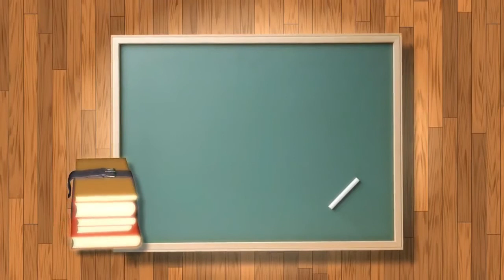Mirror cube part 1 malayalam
How to solve mirror cube Part 1 in malayalam

Mirror cube in malayalam
how to solve mirror cube
easy way to solve mirror cube
mirror cube for beginners
dubai travel techies
dubai travel techiez
dubai vlogs
vlogs from dubai
rubik cube tutorials in malayalam
rubik cube class